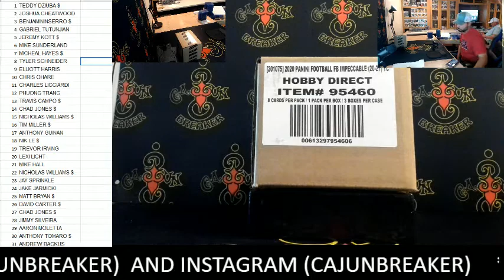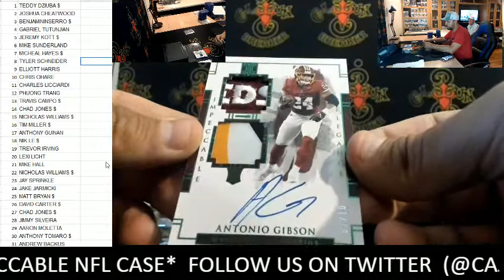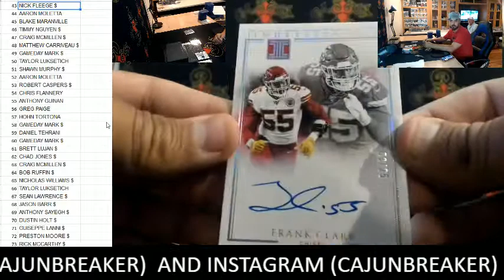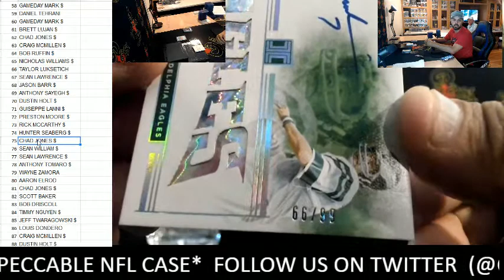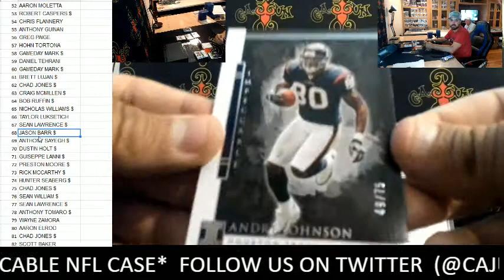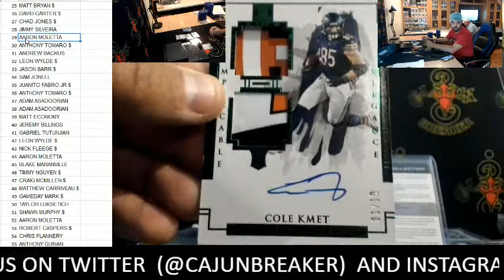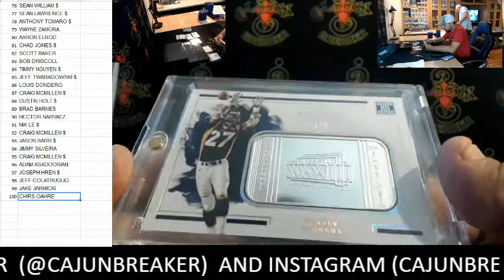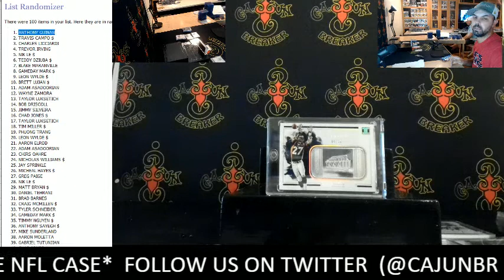CAJUNBREAKER 2020 IMPECCABLE NFL CASE #3 11-28-2020